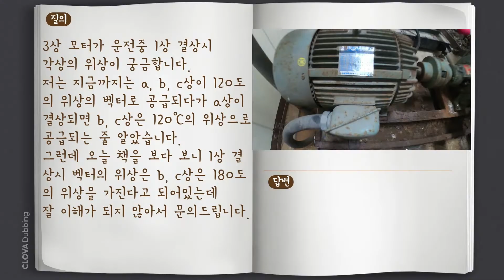결상시 모터의 벡터 위상